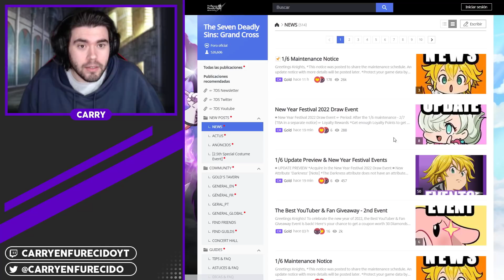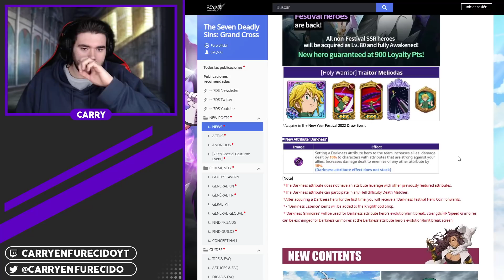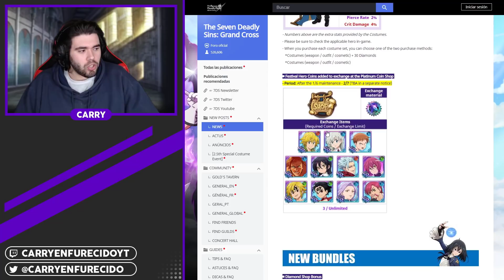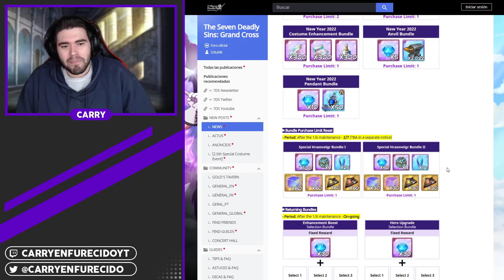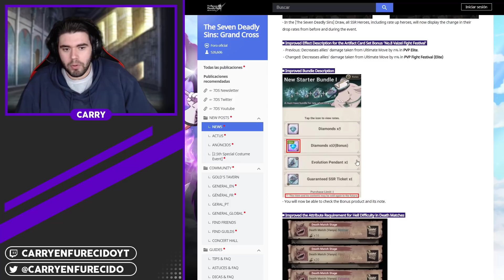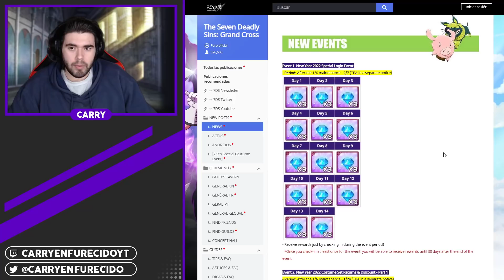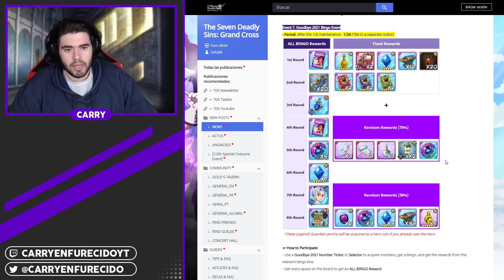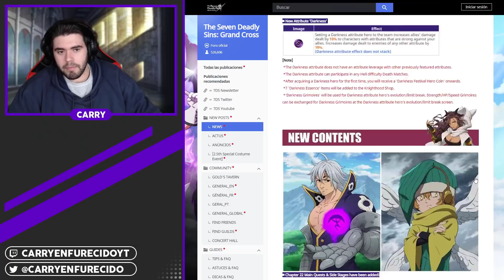¡TODO SOBRE LA CELEBRACIÓN! Lotería, Mejoras QOL y más... (Mantenimiento 2.0) | 7DS: Grand Cross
►SETUP
- Procesador: AMD Ryzen 7 5800X
- RAM: Kingston HyperX Fury Black DDR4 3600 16GB
- Placa Base: Gigabyte B550 AORUS ELITE V2
- Tarjeta Gráfica: Gigabyte GeForce RTX 3060 Ti OC 8GB

- Pantalla 1: LG 24M47VQ-P
- Pantalla 2: LG 27GN850
- Pantalla 3: Samsung T24C300EW
- Teclado: Razer BlackWidow V3
- Ratón: Logitech G402
- Micrófono: Neewer NW-800